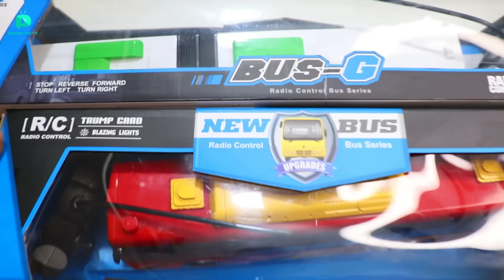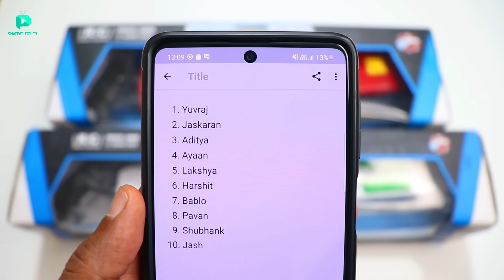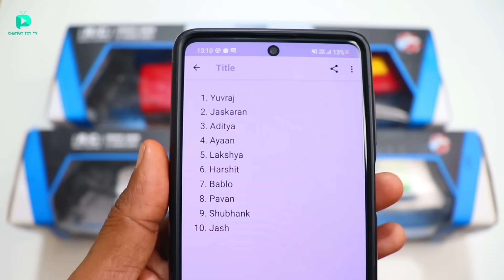RC Modified Luxury Vs RC Modified Double Decker Bus Unboxing & Testing - Chatpat toy tv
Dosto aaj ki video mai maine unbox aur fight karayi hai RC Modified Big bus aur modified kinglong bus yeh dono hi rc buses ki maine battery aur parts ko modify kiya hai taki yeh speed se chal sake

Buy Link